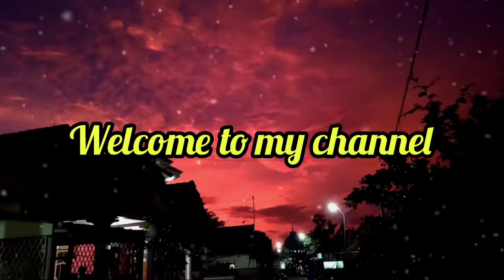Inilah Penyebab Cek Sound UGRA TANI di Codo Wajak Malang Selesai lebih Cepat..??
Selesai lebih cepat..?? Cek Sound UGRA TANI di Codo Wajak Malang

assalamualikum wr.wb
kembali lagi di Markon Channel kali ini ada cek sound hajatan horeg ugra tani audio di desa codo kec.wajak kab.Malang ,membawa 12 subwofer box cla Doble dari Bandung ..sayang sekali cek sound harus selesai lebih cepat karna kedatangan ladusing